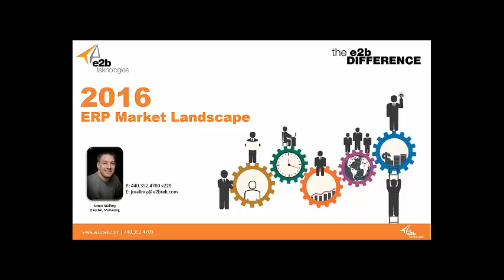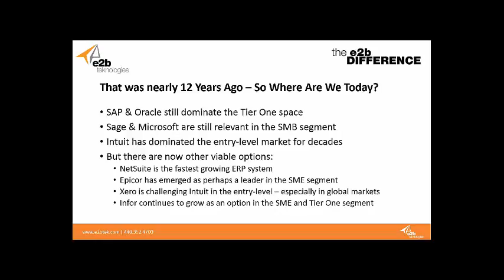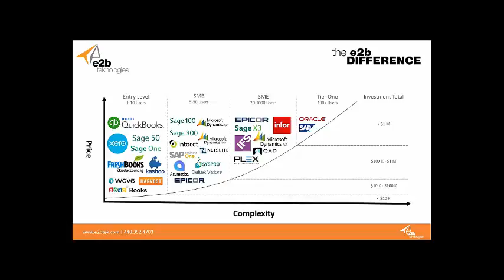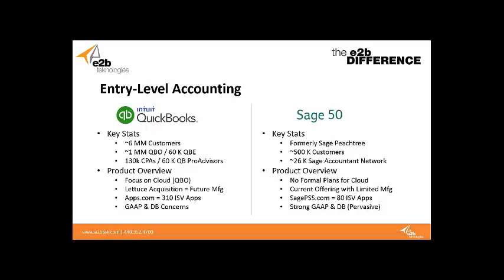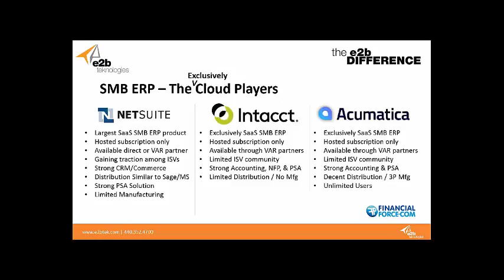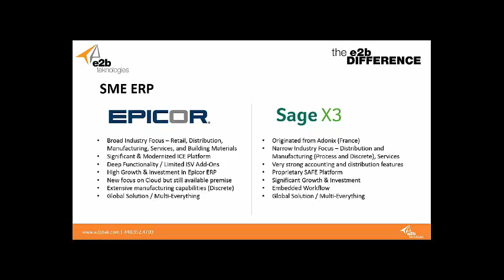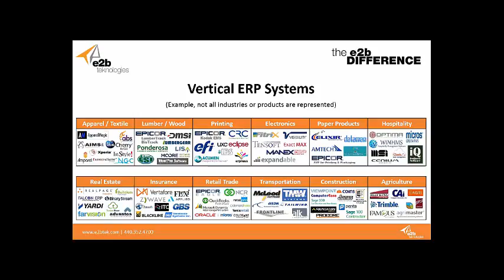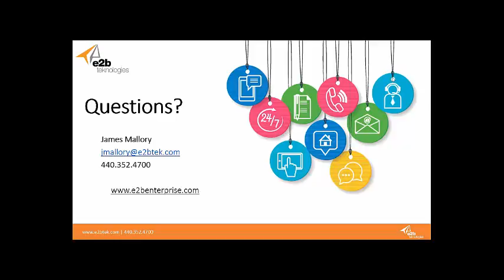The 2016 ERP Landscape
Join us as we explore the world of ERP business software in 2016. This webinar will provide you with an overview of the major ERP players in each segment of the market from entry-level accounting software through tier one, enterprise ERP software. We'll also discuss the major ERP systems available for specific industry segments and profile some up-and-comers to watch in 2016.

This webinar is ideal for c-level executives and financial or information technology professionals who require a basic understanding of the changing world of enterprise resources planning (ERP) business applications